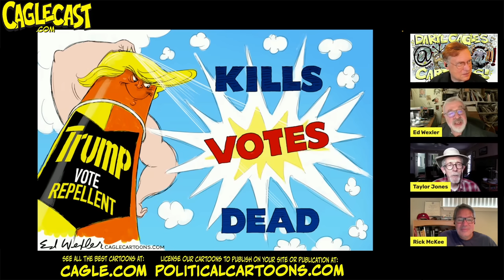Trump Cartoons!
In this episode of the CagleCast, Daryl Cagle is joined by three of the most brilliant editorial cartoonists, Ed Wexler, Taylor Jones, and Rick McKee, to discuss their favorite Trump cartoons. They share their thoughts on the best Trump cartoons, the inspiration behind them and all the disturbing, vile, cartoony aspects of Trump.

Chapters:
00:00 Introduction to the podcast and explanation of the edited episode
00:01:17 Rick McKee's cartoon on being sick of Trump and Biden
00:02:00 Ed Wexler's cartoon on Trump thinking he's done more than past presidents
00:02:40 Rick McKee's cartoon on Trump being chased by the Manhattan DA
00:03:15 Taylor Jones' cartoon on Trump dragging down the Republican Party
00:04:08 Rick McKee's cartoon on Trump's Groundhog Day during his impeachment
00:04:41 Rick McKee's cartoon on Trump's "master's voice" leading to the Capitol Riot
00:05:35 Rick McKee's cartoon on Trump's disrespectful comment about John McCain
00:06:56 Rick McKee's cartoon on the delusional perception of Trump supporters
00:07:34 Rick McKee's cartoon on Trump's infamous nondisclosure agreements
00:08:08 Rick McKee's cartoon on Trump using his supporters as shields
00:08:23 Comparing Trump's behavior to Mussolini
00:08:57 Explaining a cartoon reference to Lassie
00:10:08 Cartoon about Trump's indictments
00:11:01 Cartoon referencing the Know Nothing Party
00:11:55 Cartoon about Trump's relationship with Putin
00:12:51 Cartoon depicting Trump's family members
00:13:16 Cartoon about Trump's border wall
00:13:48 Cartoon about Trump and Kim Jong Un
00:14:26 Cartoon about Trump delegating to Jared Kushner
00:15:08 Cartoon about Trump's Sharpie incident after a hurricane
00:15:47 Pencil sketching and plotting out cartoon ideas
00:16:21 Trump as a parasitic bird
00:17:23 Discussion about drawing birds in cartoons
00:17:48 Liberals satirize, conservatives demonize
00:18:55 Trump movement has become a cult
00:19:21 Cartoon of Trump as a loser
00:20:26 Trump holding Uncle Sam out the window
00:21:03 Cartoon of Trump dreaming of injuring Pelosi's husband
00:21:30 Trump as Raid spraying "kills votes"
00:22:11 Cartoon of Trump too busy to sort through boxes
00:23:21 Introduction and discussion about the readership of the cartoon
00:24:04 Trump cartoon goes viral on social media
00:24:38 Discussion and explanation of a cartoon with Trump holding a sad face card
00:25:40 Discussion of the difficulty of drawing hands
00:26:11 Explanation of a cartoon with Trump dressed as a toddler
00:27:08 Discussion of a cartoon with small hands in handcuffs
00:27:42 Question about the intention behind the small hands in handcuffs
00:28:13 Discussion about the symbolism of Trump's appearance
00:28:26 Comment on the deliberate choice of Trump's red tie color and blue suit
00:28:37 Conclusion and announcement of upcoming Trump cartoon episodes

Quotes:
"I like to try not to offend if at all possible." - Ed Wexler
"Cartoonists like the cartoons that don't have words. They're our favorites." - Daryl Cagle
"Liberals satirize, conservatives demonize." - Taylor Jones
"Readers like to be treated intelligently." - Ed Wexler